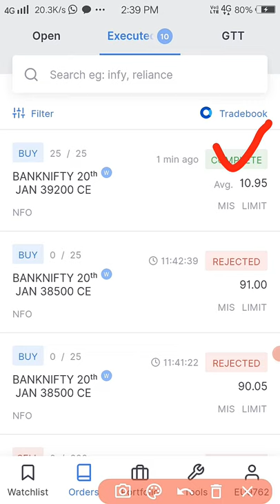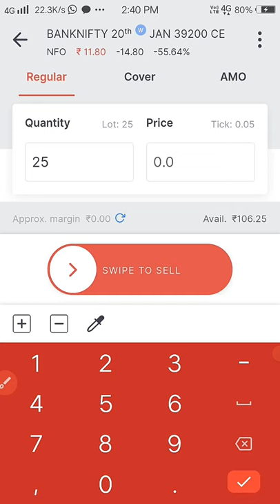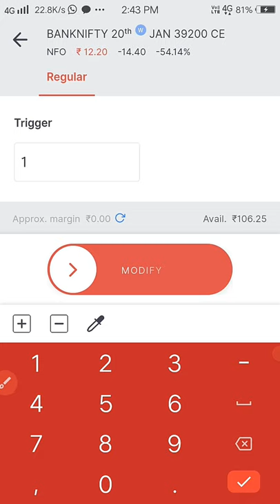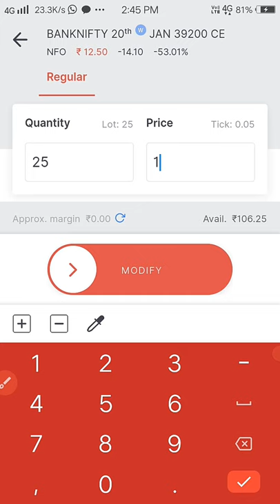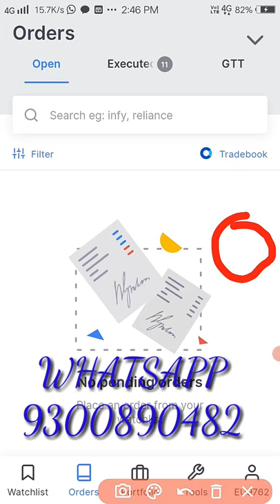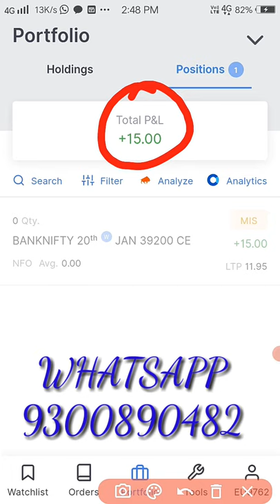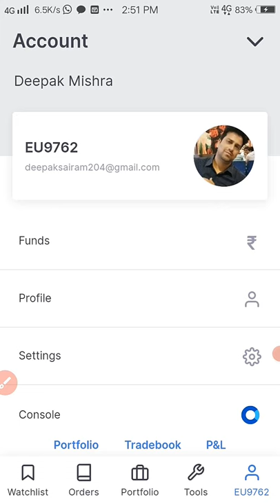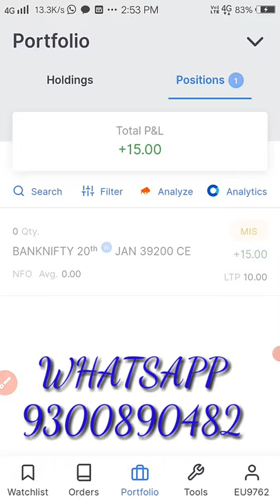Zerodha Kite App में Trailing Stop Loss कैसे लगाते हैं | Live Market Demo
Hello Dosto This is Deepak Mishra
I am From Shahdol (MP) & Raipur (CG)
I am A Pharmacist & Proprietor SAIRAM PHARMA (Wholesale & Retail Medical Firm)
I have done B.Pharmacy at Barkatullah  University Bhopal (MP)

I am also Professional Trader in Share Market do Trading everyday Monday to Friday.
This is My Share Market Channel Name is DEEPAK MISHRA SHARE MARKET
Here  I share my Share Market Experience.

I have also another You tube Channel where I share my Medical line Experience.
Channel Name is SAIRAM PHARMA MEDICINE GYAN

I have also another You tube Channel where I share My Personal Experience and tell about my daily routine.Channel  Name is Deepak Mishra Vlogs

Kindly Take Trade According to Your Analysis.
I am not Responsible for Your Profit and Loss.

Watch Video:-

Bina paise lagaye trading kaise kare
free me trading kaise kare
paper trading for beginners in hindi
paper trading in zerodha
finger trading
finger trading in zerodha kite application
virtual trading in zerodha
Virtual Trading
nifty and banknifty prediction
nifty me kya hoga
niftybank me kya hoga
nifty kaha jayegi
niftybank kaha jayega
share market prediction
nifty banknifty levels in share market
free me trading kaise seekhe
Deepak Mishra Channal
stoploss kaise lagaye
zerodha kite me stop loss kaise lagate hai
stoploss
Stop Loss
Live market me stoploss kaise lagaye
stoploss in live market zerodha
share market me stoploss kaise lagate hai
Money Management in trading
money management in intraday trading
shere market me kitne paise lagakar trade kare
kitna rupya lagta hai investment me share market me
kitna rupya lagakar trading karna chahiye
paiso ka management kaise rakhe share market me
rupya paisa share market me lagane ka sahi tareeka kya hai
thursday expiry trade in share market
guruvaar ki expiry me kya hota hai
live trade in thursday expiry
zerodha kite me share market option me bada profit kaise banate hai
zerodha kite  me share market option me bada munafa kaise book kare
zerodha kite  me share market option me bada profit kaise book kare
zerodha kite me share market option se badi kamayi kaise kare
zerodha me account kaise khole
how to open zerodha account
zerodha me account kholne ka aasaan tarika kya hai
easy step of zerodha account opening
demat  account kaise khole
how open demat account in share market
simple way of demat account open  in share market
DEEPAK MISHRA SHARE MARKET
deepakmishrasharemarket
market ka trend kaise pata kare
indicators in stock market
market me easy money kaise banate hai
supertrend indicator
indicators for option trading